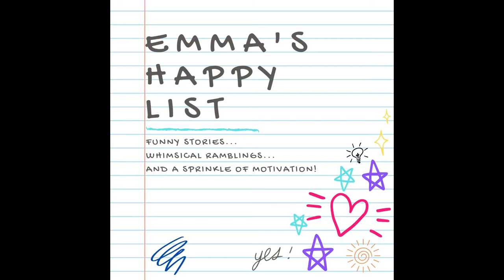Emma's Happy List #5 - Tom Quantrill (Wandering Straight-talker!)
For episode 5 of Emma's Happy List Emma is joined by Tom Quantrill; traveller, thrill seeker, photographer amongst other things. Tom reveals the number one item on his happy list - which many, many listeners will find relatable.